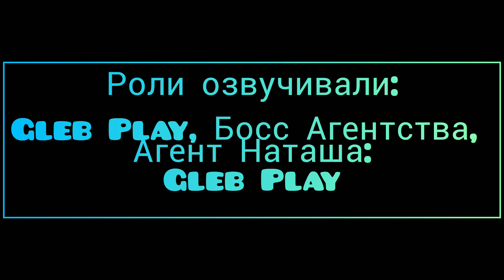Brookhaven Сериал, Сезон 2, Серия 6 (11), (Странная Леди) Часть 2